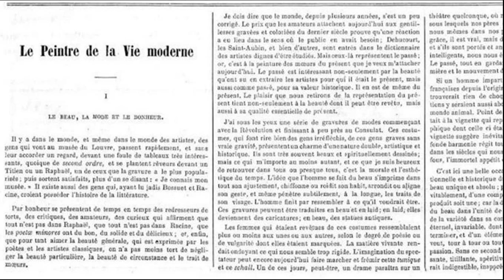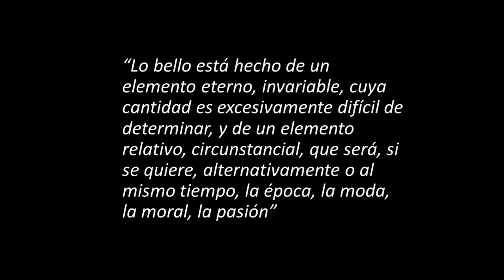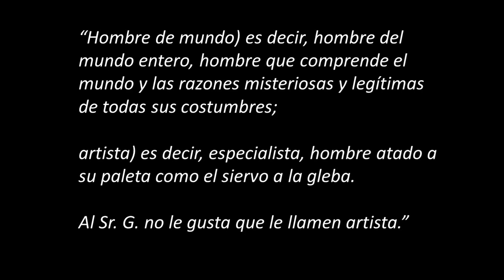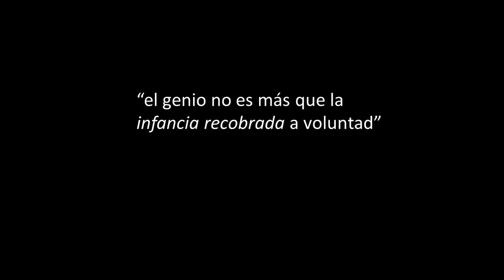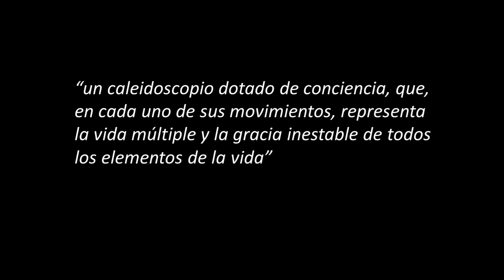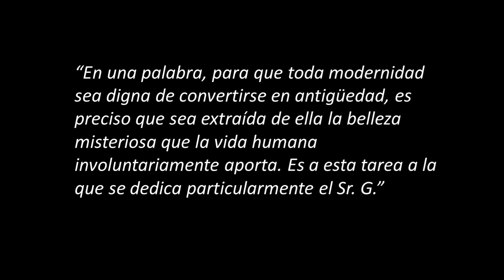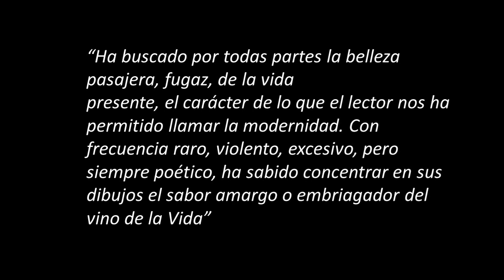Tema 5.3. Baudelaire y el pintor de la vida moderna